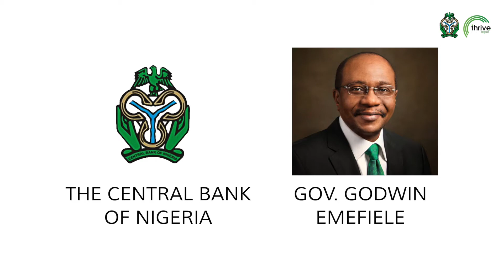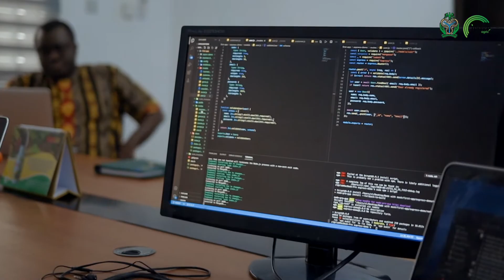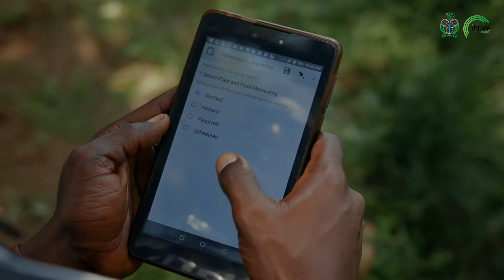Thrive Agric's partnership with the Central bank of Nigeria to fund over 35,000 farmers.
Thrive Agric is so excited to partner with Central Bank of Nigeria on the Anchor Borrowers’ Programme. At Thrive Agric partnerships are at the centre of everything we do, we value them so much, especially partnerships that are all about creating more value and building better livelihoods for local farmers across Nigeria.

The Central Bank of Nigeria (CBN) in line with its developmental function established the Anchor Borrowers’ Program (ABP). The Program is intended to create a linkage between anchor companies like Thrive Agric and smallholder farmers (SHFs) of the required key agricultural commodities.

The goal of this initiative is to support over 25000 farmers and cultivate over 25000 hectares of maize farmland across Nigeria and the end goal is to produce over 20 million metric tonnes of maize grains to boost maize production in Nigeria.

Nothing gives us so much joy to know that this will not only create better livelihoods for local farmers across Nigeria but it will also bridge the demand gap for maize and maize products in consumer markets across Nigeria.

So, how will we make this happen? For a few years now, we've been working on a software called the Thrive AOS, that allows us to reach more farmers across Nigeria. Our plan is to reach over 1million farmers over the next few years and we need technology to scale to that level.

The amazing thing about the Thrive AOS is that it allows us to create a unique digital identity for farmers and we can also monitor all farm operations from the start to finish.

With this partnership, we'll be able to reach farmers across 70 local governments across 6 states in Nigeria and we are excited to do more before the year runs out.

Want to see more about our process and how we make agriculture profitable for thousands of farmers? We write about our work and document our process on our blog;